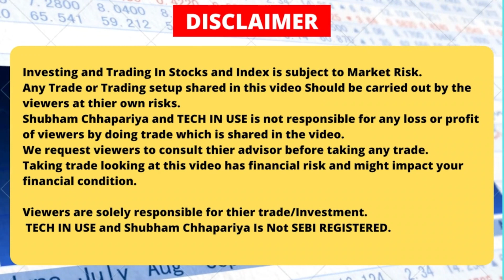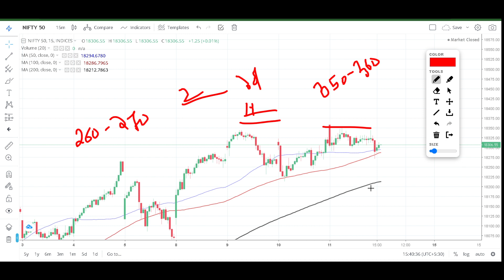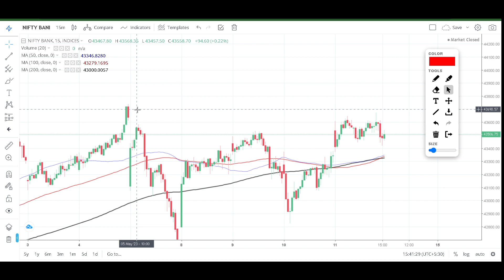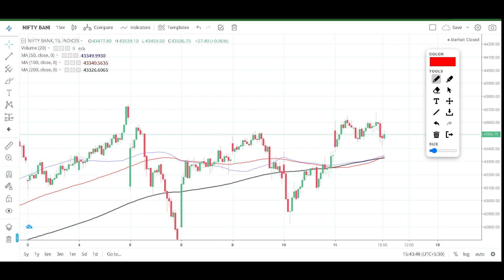Nifty & Bank Nifty Analysis for 12th MAY 2023, Nifty levels for tomorrow